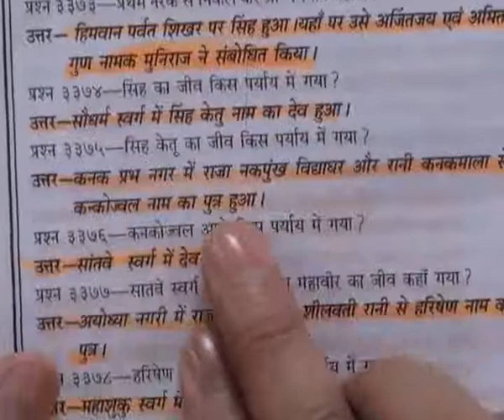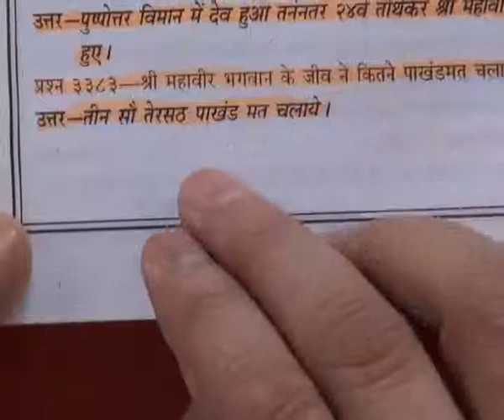Barwala Satsang(15-17July 2011) Part31 of 37